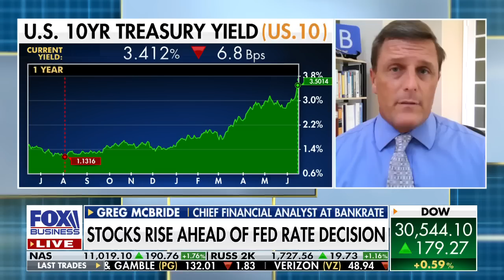Higher rates bring stock valuations 'back to earth': Bankrate chief financial analyst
Bankrate chief financial analyst Greg McBride discusses what he believes will happen with savings rates amid soaring inflation.